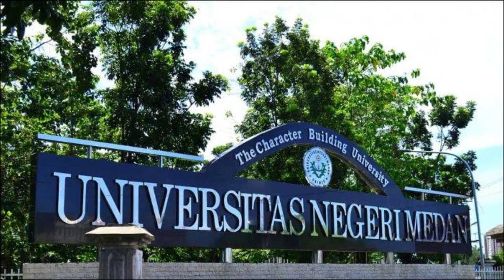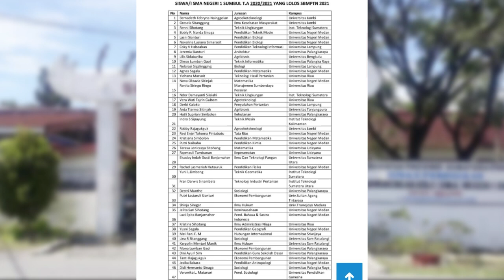SMA N 1 SUMBUL - DAFTAR SISWA LULUS SBMPTN 2021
Kepala sekolah, Silas Sihombing, Selasa (15/6/2021) menerangkan SMA Negeri 1 Sidikalang meloloskan siswa-siswinya di Perguruan Tinggi Negeri melalui jalur SBMPTN sebanyak 51 orang (data sementara)

Cari info menarik seputar Sidikalang Dairi di